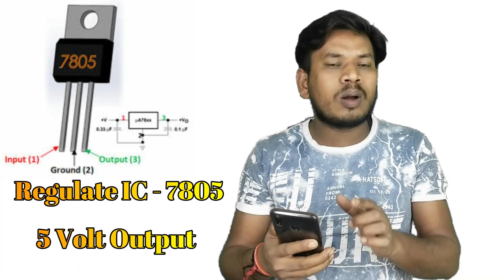आपका सवाल मेरा जवाब |Sunday comment box, rajinduction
hello dosto mai raj, dosto mai hr sunday ko aap question kroge hmare video ke comment me hm uska reply jarur krunga.